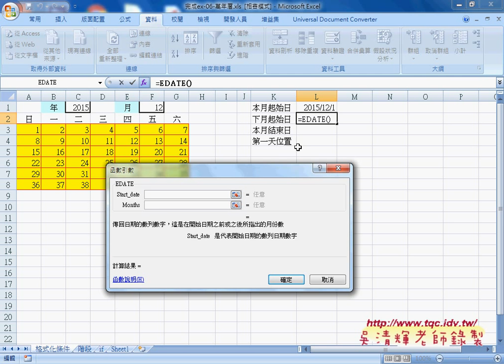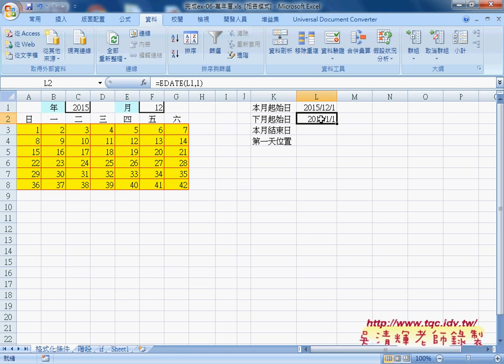02 如何取得第一天位置與本月總天數自強EXCEL函數VBA 吳老師1